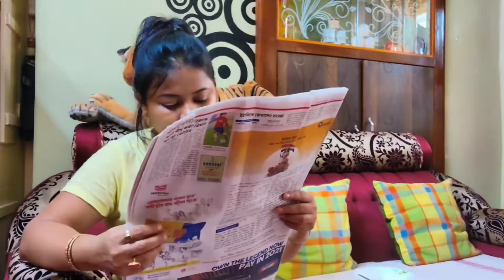My daily morning to night routine।। Daily vlog#Bengali Vlog#bengali vlogger babin@moumita basak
My daily morning to night routine।। Daily vlog#Bengali Vlog#bengali vlogger babin

Hello viewers,♥️😍

This is Babin.and I am welcoming all of you to my chennel"BENGALI VLOGGER BABIN".My ultimate Goal is to insparing all of you,by sharing my daily routine job from starting to ending of a day.I will always tryto introducing you something new.And your support is a precious gift to complete my GOAL.So thanks to all of you once again for staying and supporting my channel"BENGALI VLOGGER BABIN".PLZ SUPPORT ME GUY'S. 🙏🙏🙏